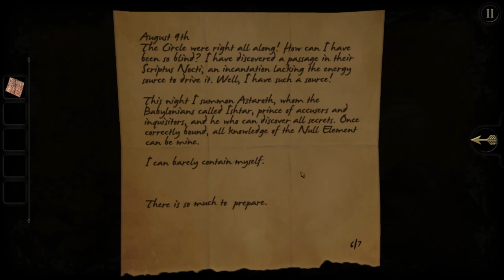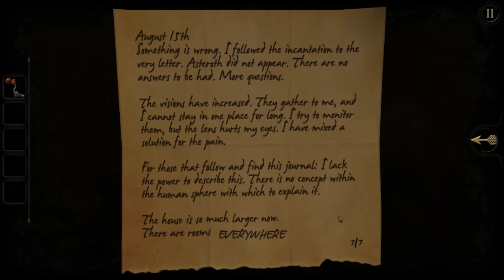Mystery puzzle game playthrough - The Room - Part 2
Part 2 of a short series to play through The Room, a mystery puzzle game with a very creepy vibe.